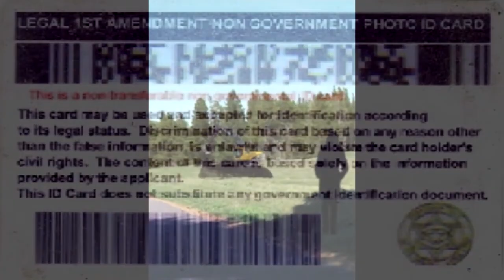DVSTRR MEDIA CORE - Verax Gashar (VIDEO) (2022)